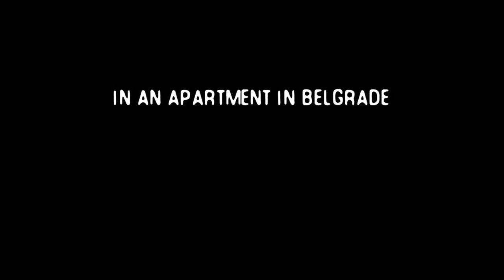The Other Side of Everything